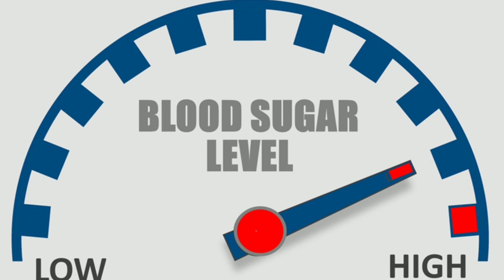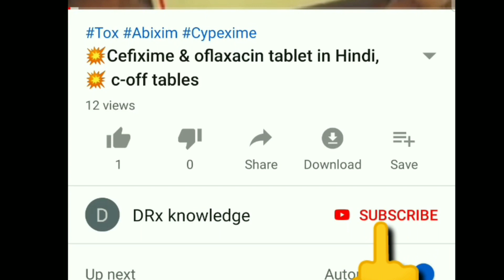What should a diabetic patient eat , blood sugar levels , मधुमेह रोगी को क्या खाना चाहिए